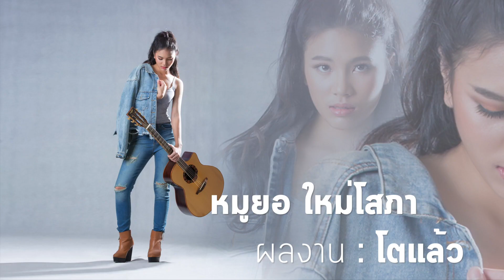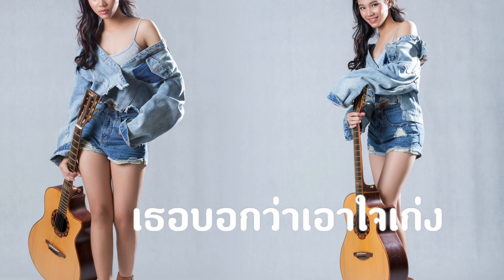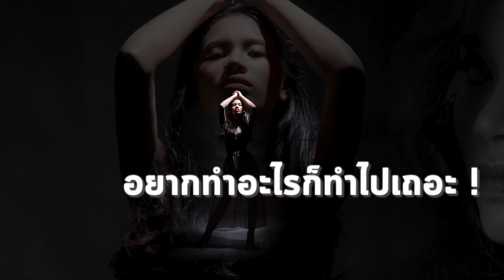โตแล้ว (GROWN UP GIRL) NEW SINGLE by หมูยอ ใหม่โสภา (MOOYOR MAISOPA)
ผลงานใหม่ล่าสุดของ หมูยอ ใหม่โสภา จากนักร้องเด็กที่ทุกคนเลยรู้จักในผลงานเพลง ใหญ่ที่หนู (หมูยอ อาร์สยาม) วันนี้ เธอมาเพื่อยืนยันว่า จากเด็กเมื่อวานซืน ...วันนี้ "โตแล้ว" และพร้อมจะเดินทาง เต็มตัว บนถนนสายดนตรี ทั้งร้องและเต้น สุดพลัง ในรูปแบบ IU MOOYOR และซิงเกิลนี้ได้ Producer มากความสามารถ อ. ปูชิมิ (กำแหง เกรียงไกรธรณี) ช่วยควบคุมการผลิต ภายใต้สังกัด SIS RECORDS
โตแล้ว MOOYOR MAISOPA
CREDIT คำร้อง-ทำนองกำแหง เกรียงไกรธรณี
ศรายุทธ แสงชุมพล